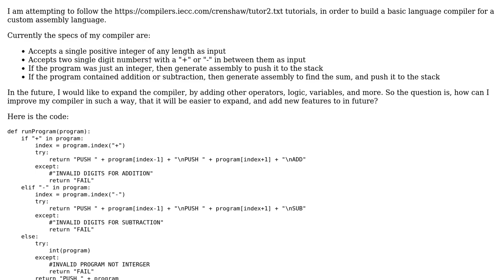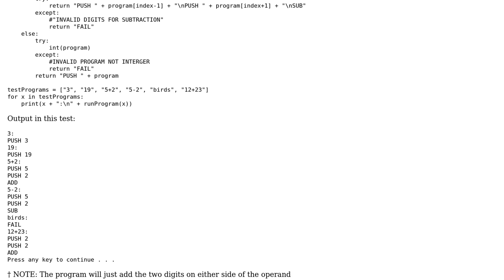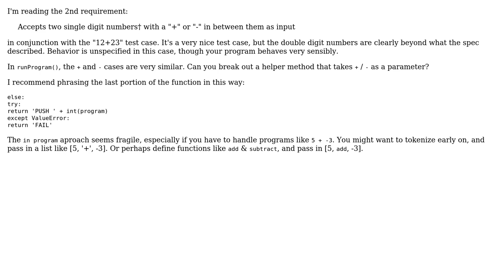Code Review: Python basic arithmetic compiler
With thanks & praise to God, and with thanks to the many people who have made this project possible! | Content (except music & images) licensed under CC BY-SA | Music | Images & others | With thanks to user Melkor user J_H user 200_success and the Stack Exchange Network Trademarks are property of their respective owners. You are responsible for your own actions.